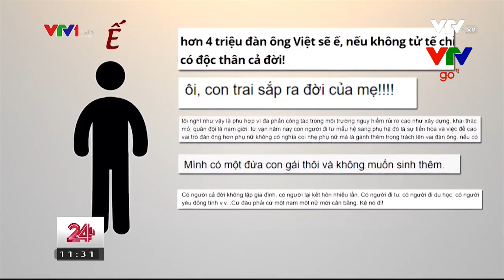Việt Nam thiếu 2,3 - 4,3 triệu phụ nữ vào năm 2050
Việt Nam thiếu 2,3 - 4,3 triệu phụ nữ vào năm 2050  Đây là thông tin do Tổng cục Dân số Kế hoạch hóa gia đình công bố.